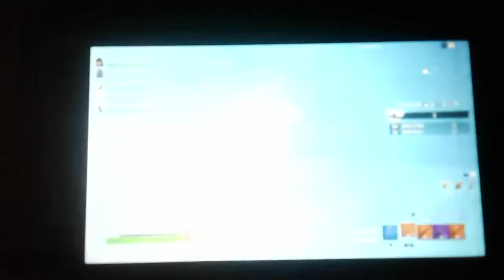Video je vous montre mon level